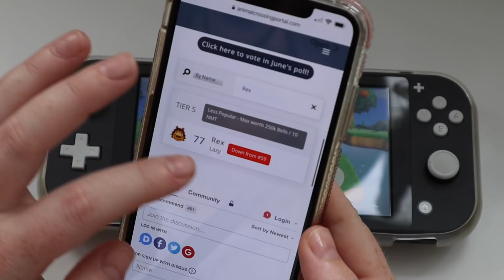Play Animal Crossing With Me! 🏝 Villager Hunting, Bug-Off & Coffee Shop Design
Play Animal Crossing New Horizons With Me! Grab a cuppa and your switch, and join me for another very chatty day on Cosmo Cove. B x